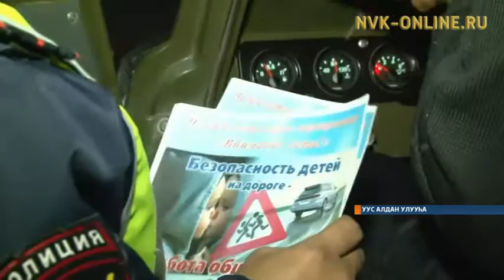Уус Алдаҥҥа ГАИ үлэһиттэрэ "Болҕойун, оҕолор" диэн рейдэ ыыттылар